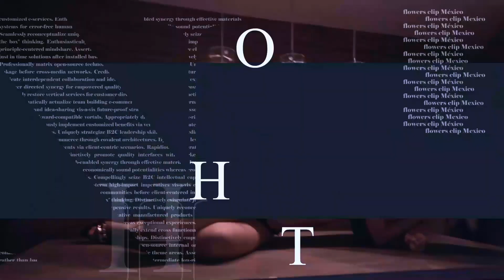Cristy Leiro - Modelo / Actriz / Condutora.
flowers clip México-

Conoce la historia de Cristy Leiro.

Cristy Leiro - Modelo /Actriz / Conductora.

 / flowersclip.  .

 / flowersclip.  .